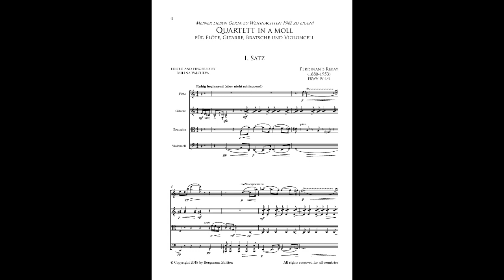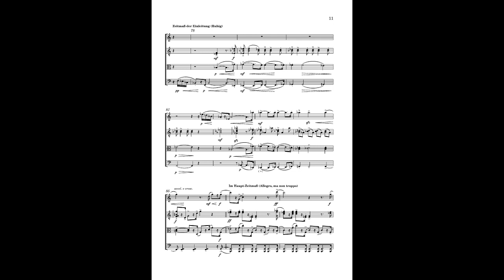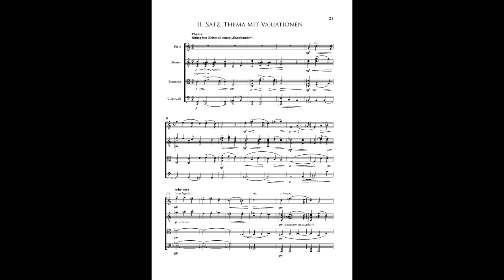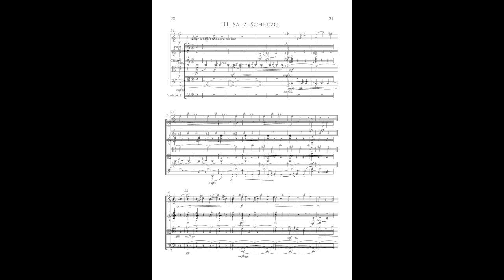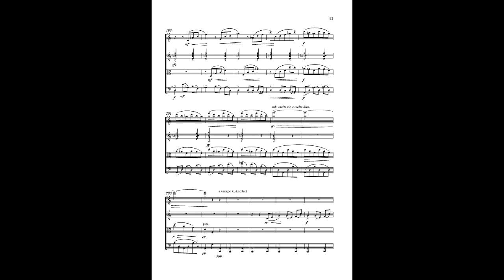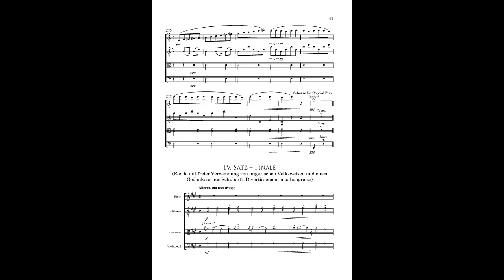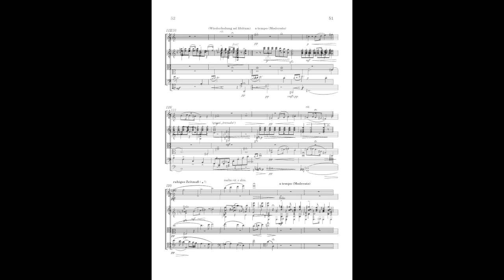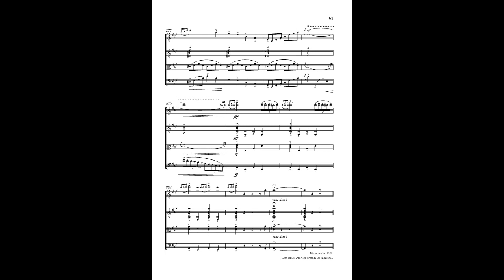Rebay [120], Quartett in a moll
Quartet in a minor for Flute, guitar, viola and cello composed by Ferdinand Rebay (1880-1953).